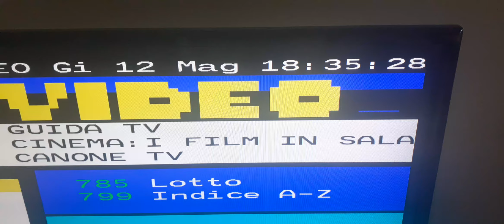piana Venafro, 12mag2022, ore 18:35